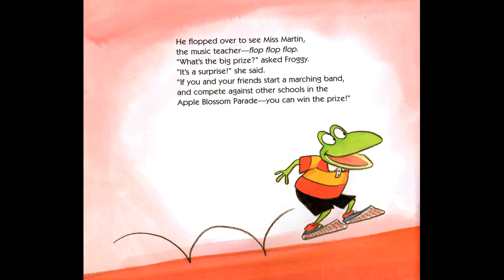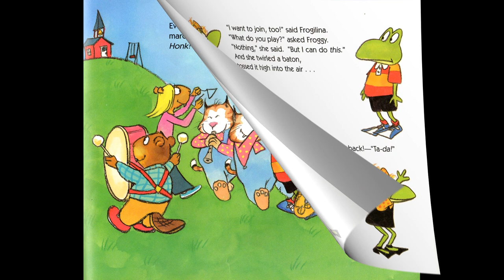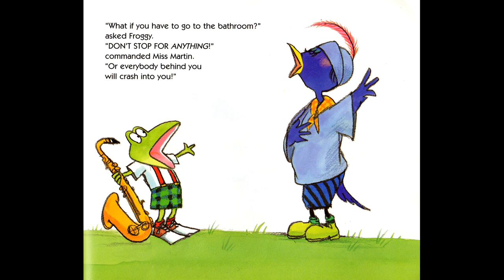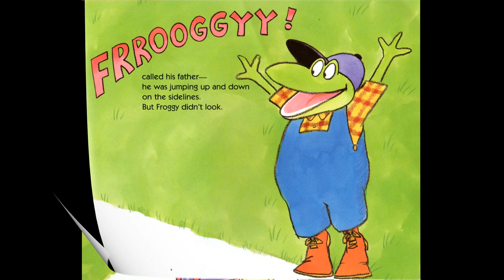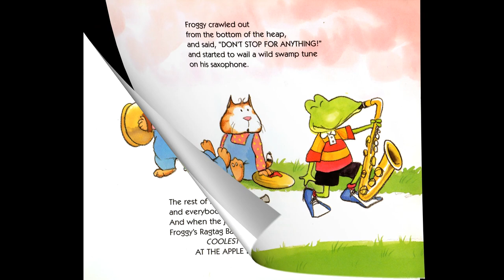FROGGY PLAYS IN THE BAND by Jonathan London.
Band has its own rules and takes a lot of character. Learn what funny happens with Froggy in the parade.
У ансамбля есть свои правила и требуется характер. Узнай, что смешное случится на параде.

Прекрасная возможность слушать английский без акцента на слух. Дети очень быстро схватывают язык. Даже если они сначала ничего не понимают, ассоциации приходят очень быстро и запоминаются надолго.